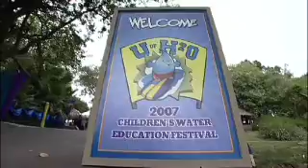Orange County Water District (Calif.)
Orange County's Groundwater Authority; World renowned for innovative water supply solutions, water recycling and groundwater management